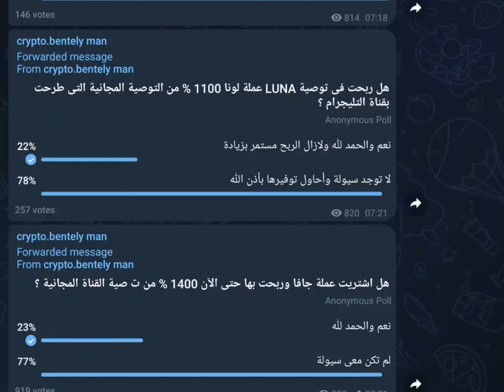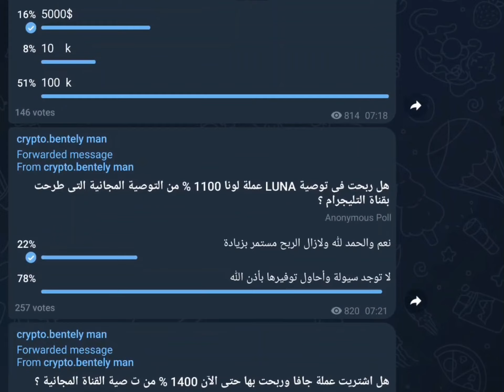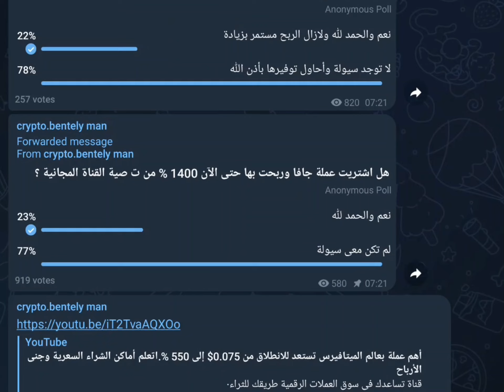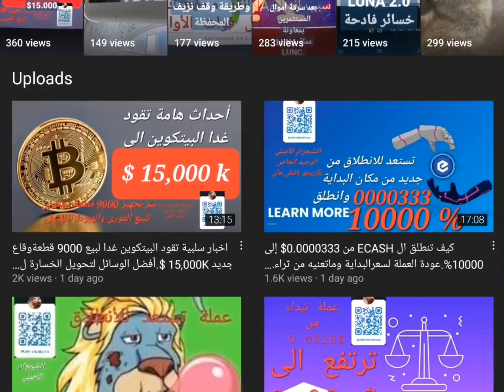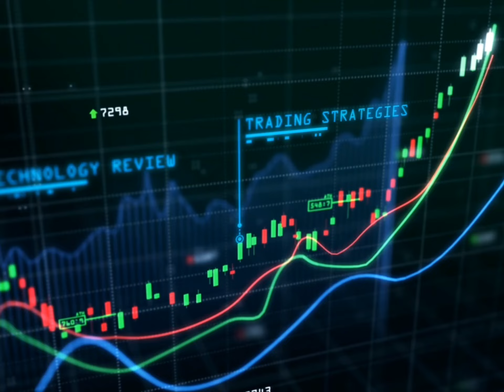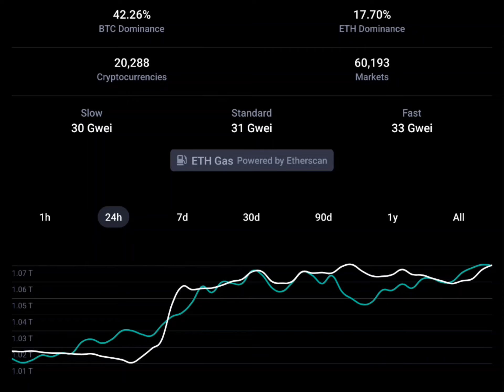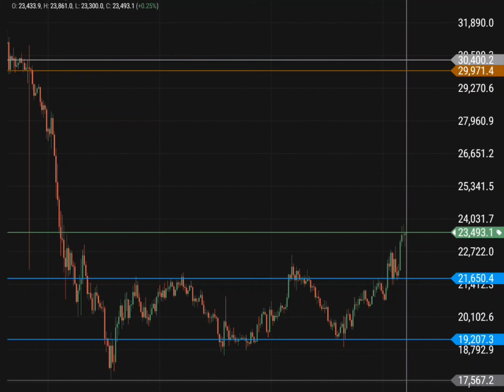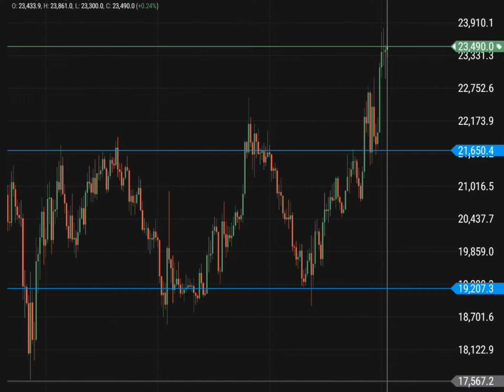البيتكوين عند مستويات ال 16850 الف دولار .لماذا ?